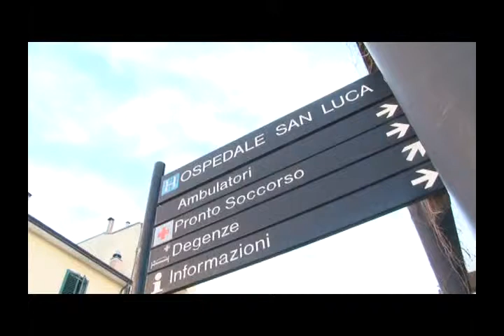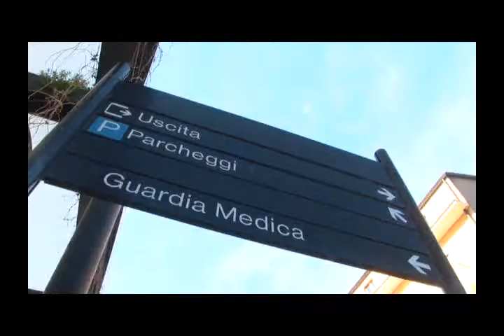Vallo della Lucania, lavori all'ospedale Cantieri per cinque milioni